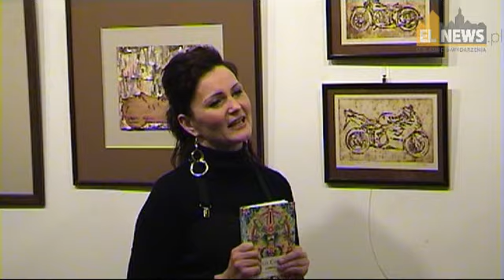"Piękno i wolność - motocykle w grafice"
W dniu 17 stycznia 2012 o godz.17 w Galerii Art Miś odbył się wernisaż wystawy Agnieszki Miller pn. "Piękno i wolność- motocykle w grafice". Była to już 44. impreza tego typu zorganizowana przez firmę "Miś".